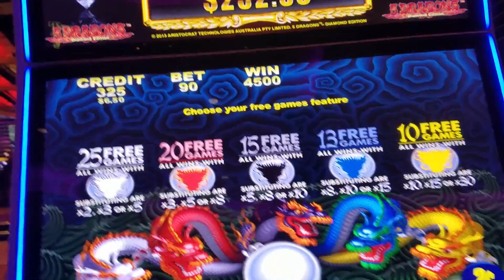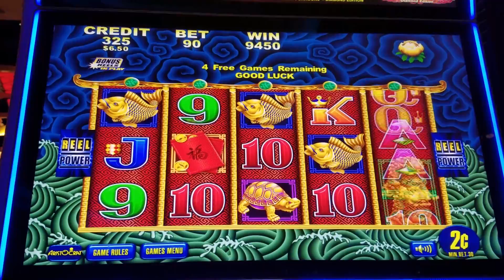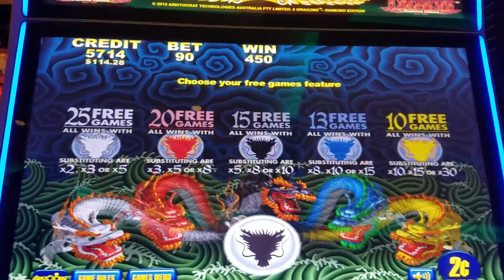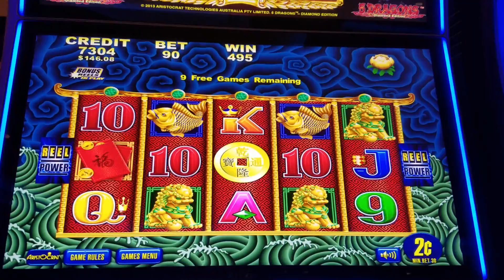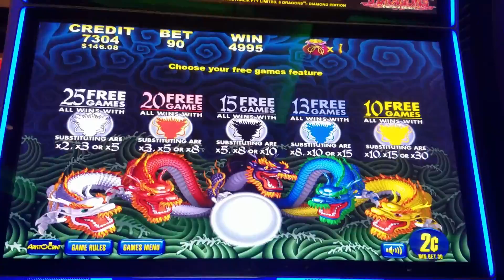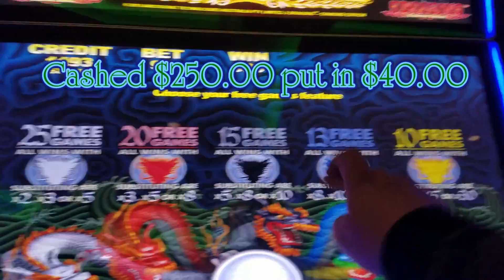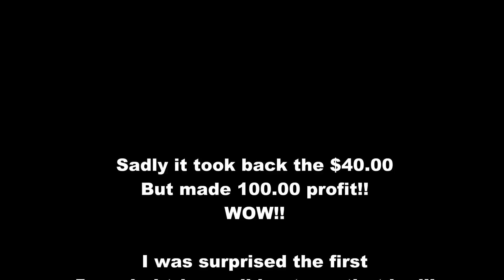5 Dragons slot machine win - OMG! 5 symbol trigger twice at San Manuel Casino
Trying out 5 Dragons at San Manuel casino! This aristocrat slot was fun!! and once again I get another 5 symbol trigger not once but twice the slot win was not expected!